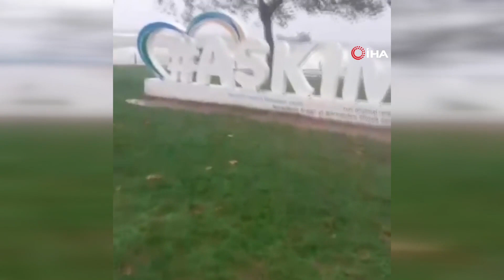Parçalanan geminin son görüntüleri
Şiddetli fırtına ve dev dalgalar nedeniyle Kdz. Ereğli Limanı içerisinde ikiye ayrılan ve karaya oturan Pallada gemisinin facianın hemen öncesinde çekilen görüntüleri ortaya çıktı. İlçede yaşanan tahribatı görüntülemek isteyen bir kişi tarafından yapılan kayıtlara, geminin tek parça halindeki son görüntüleri de girdi.